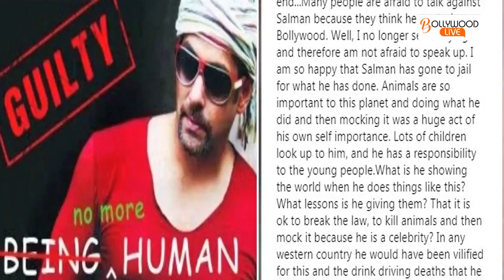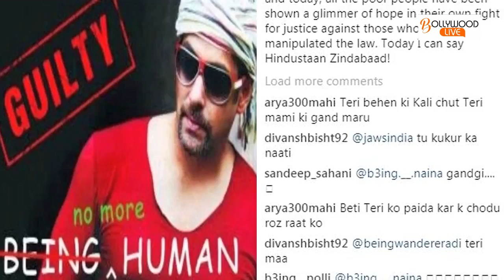VIRAL! Sofia Hayat Shares Her Happiness For Salman Khan 5 Years Jail Sentence On Twitter